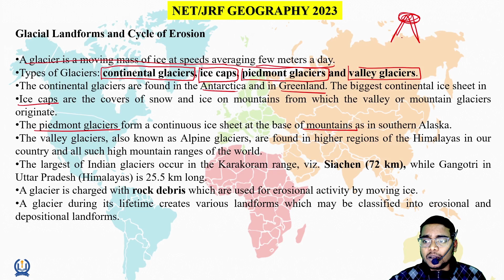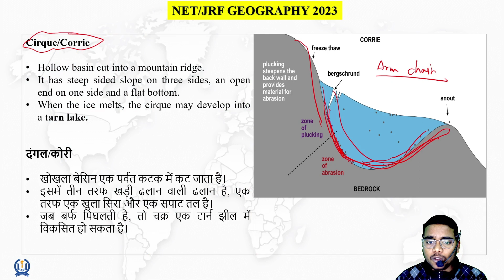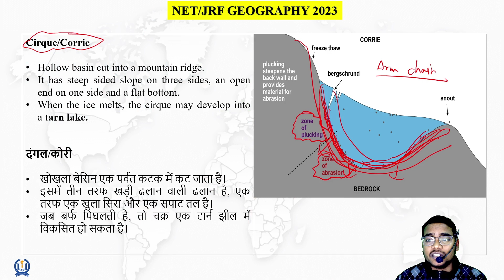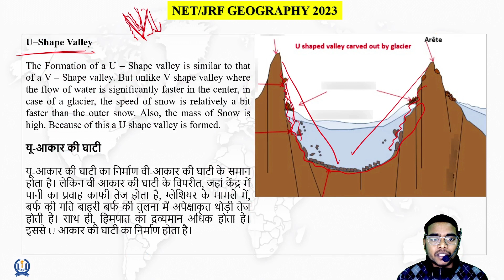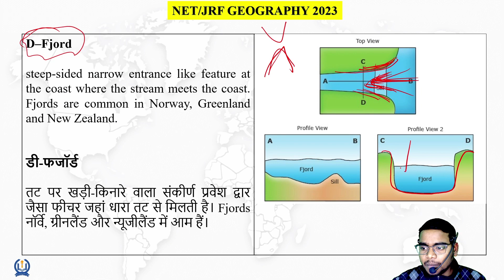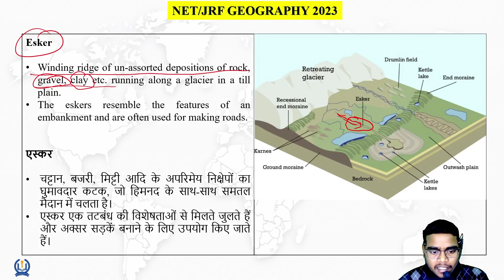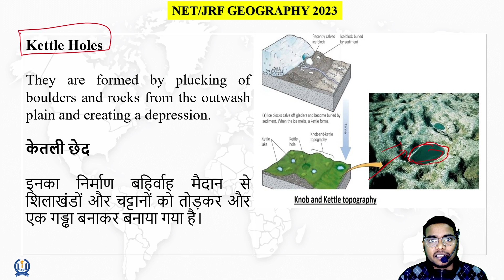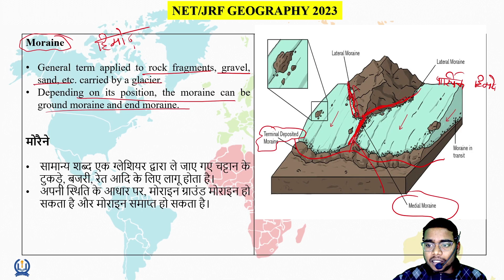Glacial Landforms |Erosional and Depositional Features by Glacier| Geomorphology Abhishek Kr. Singh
State Pcs Geography
State Pcs Geography Gk Questions
Geography Mcq for Upsc Unacademy
Geography Mcq for Upsc in Hindi
Geography Mcq Question
Geography Mcq for Competitive Exams
Geography Mcq Previous Year
Geography Gk